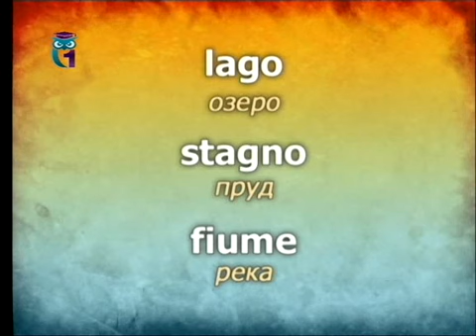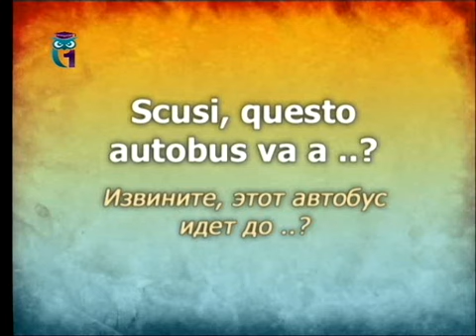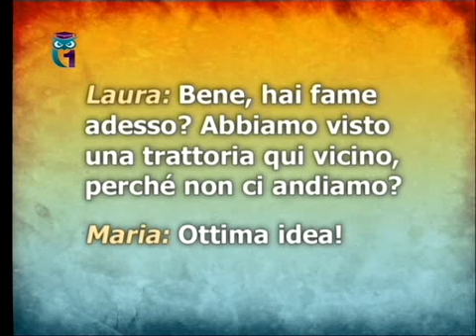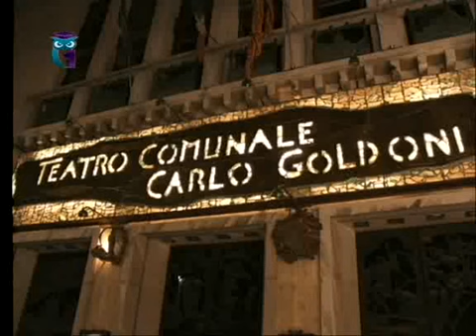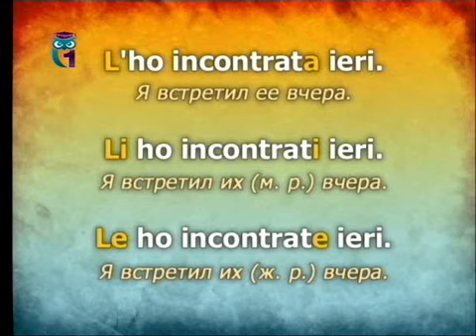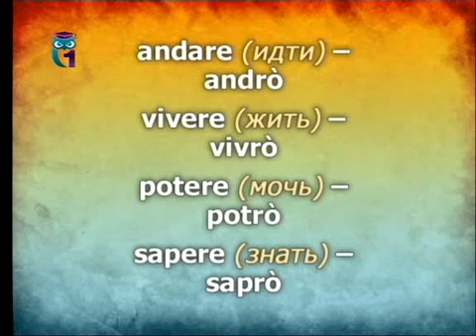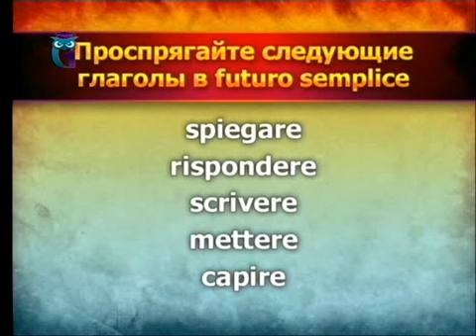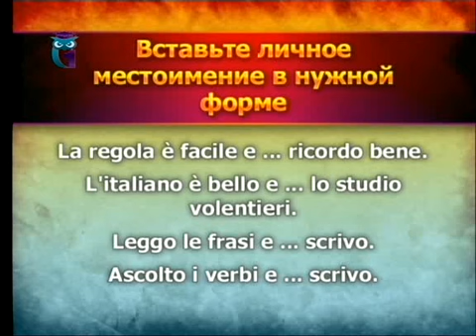Итальянский язык для путешественников. Урок 8. В городе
Едем в Италию. Основы итальянского языка для туристов. Татьяна Тростникова. Первый образовательный канал. Другие уроки смотрите на